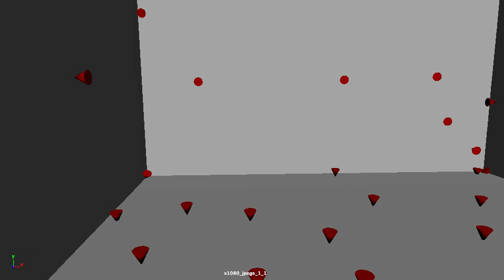MA VFX - Matchmove Playblast in Maya - WIP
Preview of 3D scene reconstructed in Maya with cones showing tracker points.